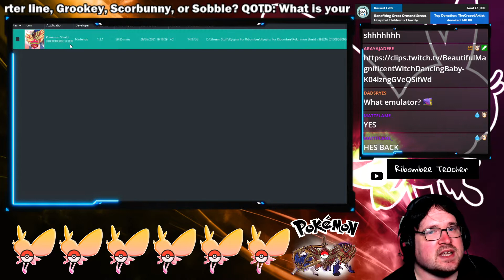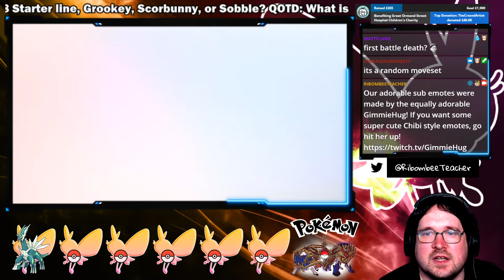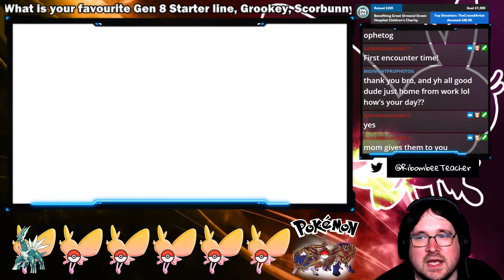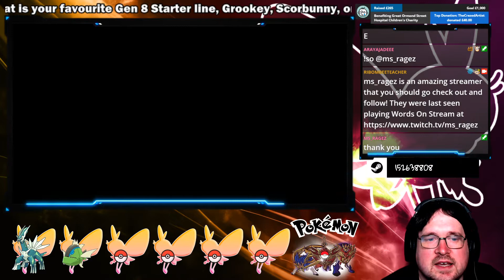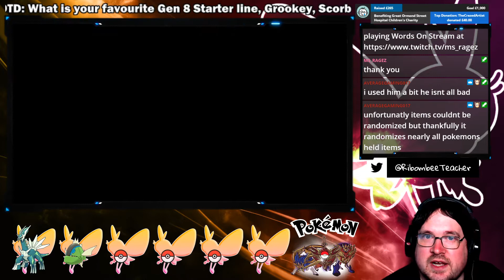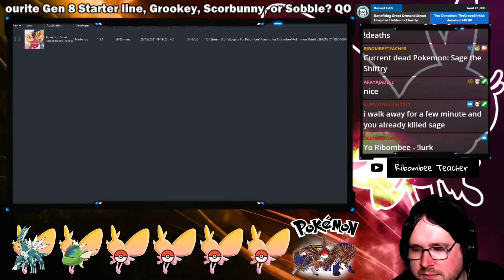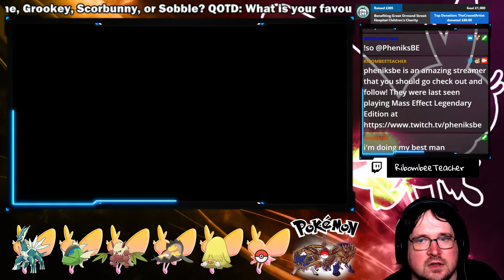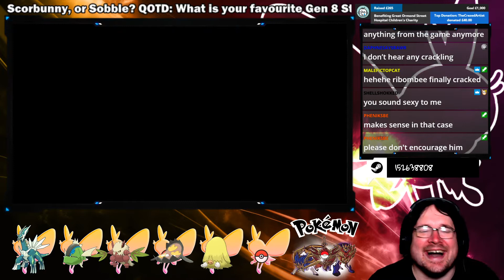What HELL has AverageGaming wrought upon me!